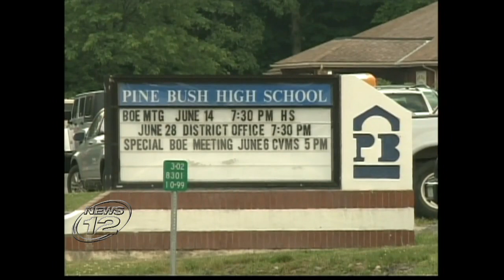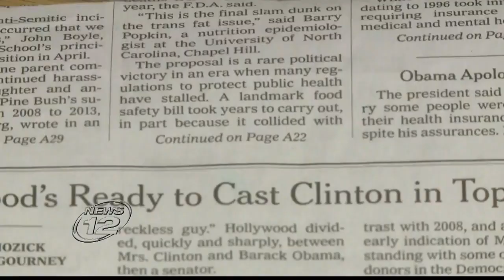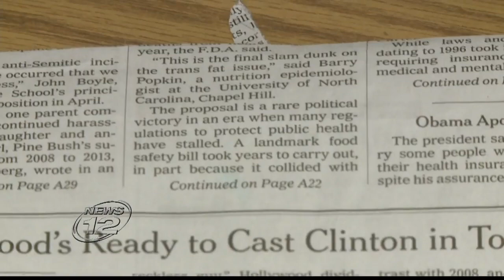Probe widens into allegations of anti Semitic attacks in Pine Bush Central School District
PINE BUSH - An investigation is widening into allegations of anti-Semitic attacks in the Pine Bush Central School District.

Reports of violence and even swastikas being drawn on a student's face have attracted the attention of several levels of government, including Gov. Andrew Cuomo's office.

Three families claim their children have been harassed by other students because they are Jewish, saying there have been swastikas around their schools, jokes about the Holocaust and physical attacks.

One Jewish student was reportedly beaten with a hockey stick, while another had a swastika forcibly drawn on her face.

Pine Bush High School teacher Annette Wright says an article about the allegations in the New York Times sickened her, and she says it does not sound like the school district she knows.

"I think the lawsuit is completely unfounded and unfair," Wright says. "I would question my students and say, 'Why is it that you think have you seen anything like this in your school?' I have never seen it in 25 years."

Several levels of government are now looking into the issue. The Attorney General's Office says it launched an investigation last November after receiving complaints that Jewish students in the district were being harassed.

Now, Gov. Cuomo's office has directed state police and the Division of Human Rights to investigate the claims, saying that New York state has zero tolerance for bigotry and hate. The Orange County Human Rights Commission is also investigating.

Meanwhile, school Superintendent Joan Carbone wouldn't speak about the pending litigation, but did say that the district hopes that its actions will be vindicated, adding that the district takes all reports of bullying and discrimination seriously.

Officials with the state Department of Education say they only became aware of the allegations yesterday, and say they are taking action to ensure that all students can attend Pine Bush schools without fear of harassment or physical attacks.